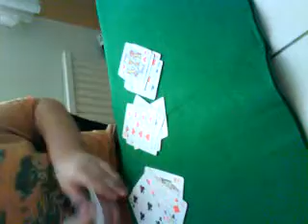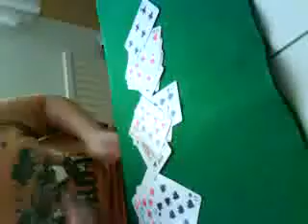3 piles card trick revealed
3 piles math card trick.